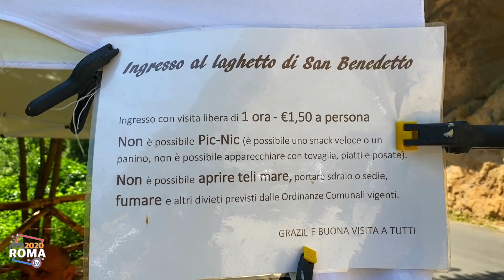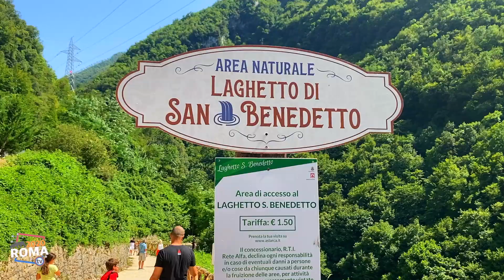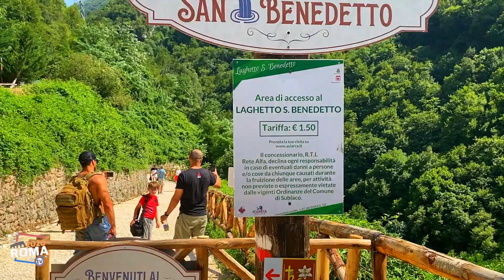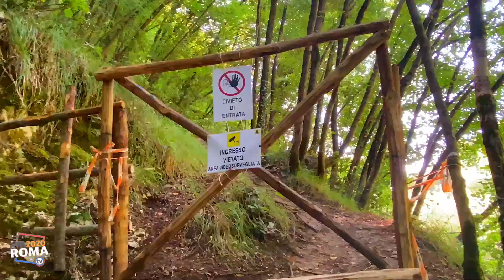VISITAMOS O CARIBE DE ROMA EM SUBIACO [ Roma 2020 tv ]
Subiaco é uma comuna italiana da região do Lácio, província de Roma, com cerca de 8.931 habitantes. Estende-se por uma área de 63 km², tendo uma densidade populacional de 142 hab/km². Faz fronteira com Affile, Agosta, Arcinazzo Romano, Camerata Nuova, Canterano, Cervara di Roma, Jenne, Rocca Santo Stefano, Vallepietra.

Era conhecida como Subláqueo (em latim: Sublaqueum) durante o período romano.Local escolhido por S. Bento de Núrcia, para fundar mosteiros e onde viveu um período.

Olà pessoas, somos um casal italo brasileiro e a nossa intenção é ajudar as pessoas a conhecer Roma e Itália com uma visão de pessoas que moram aqui e vivem o cotidiano da cidade.  Vc està pensando em vir morar na Italia e ainda nao sabe como è? Entao em nosso canal vai achar uma resposta para todas suas duvidas e caso nao encontri è so deixar nos comentarios que logo logo vai sair um video explicativo.
Vamos crear a major rede de ajuda no Youtube para quem quer mudar de vida.